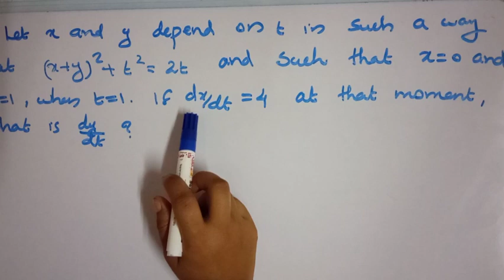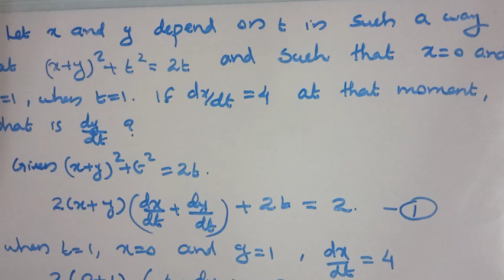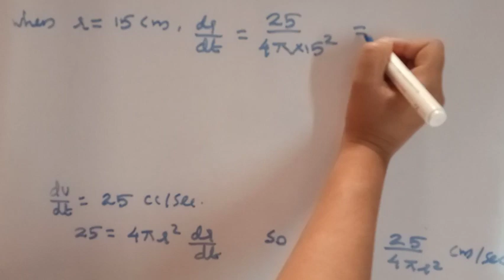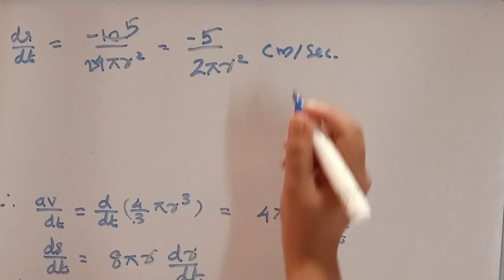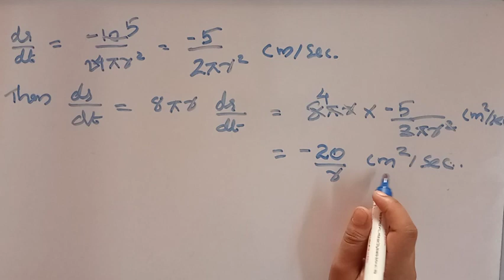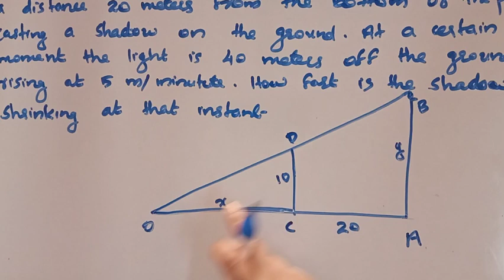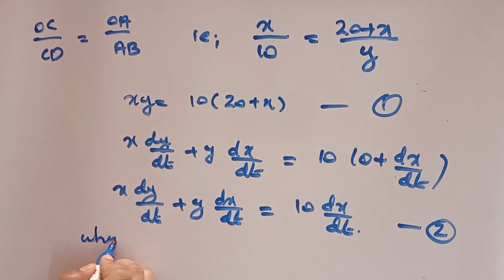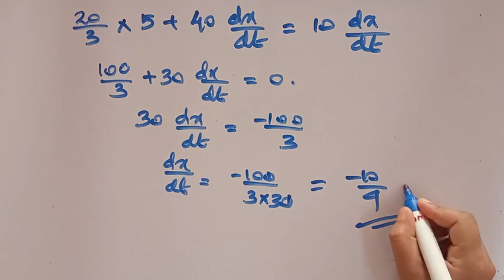RELATED RATES [CLASS 1](For 1 st semester BSc complementary mathematics)